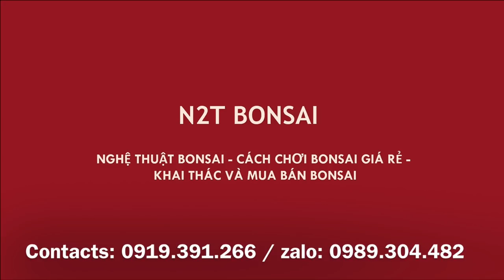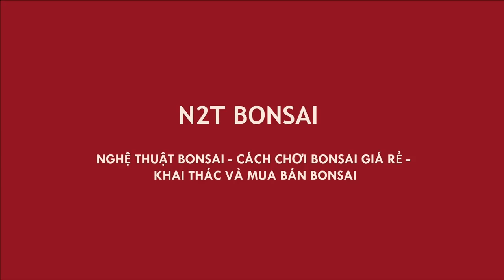TUYỆT PHẨM BONSAI VƯỜN HOANG - NHỮNG CÂY SANH NAM ĐIỀN TIỀN TỶ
Chuyên mục những cây sanh đẹp nhất Việt Nam chia sẻ